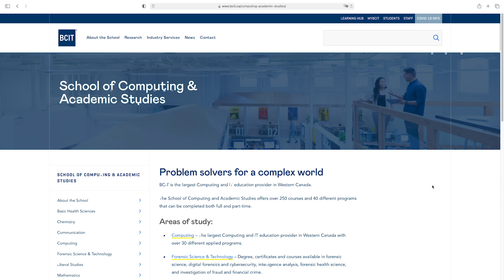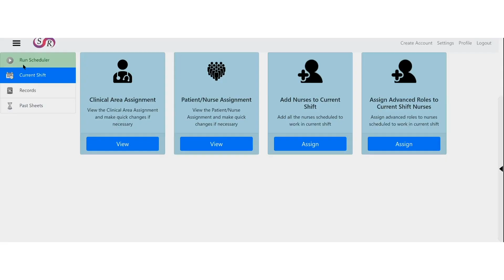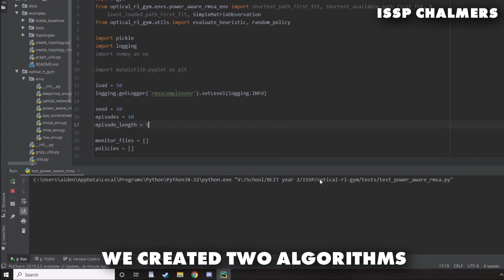A look inside the virtual classroom with BCIT Computing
Thanks to our BCIT Broadcast and Media staff and students who produced and edited this video. Computer Information Technology instructor Neda Changizi showcases the success of the online learning environment in providing tech education that is relevant and industry-focused. Since transitioning to a fully remote learning model, there is increased organic collaboration between students and instructors, and a broader range of industry-sponsored projects available for students – including those from industry partners globally.

Learn more about Computing and Information Technology programs available at BCIT